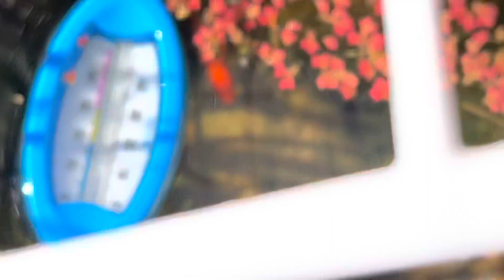2023/01/13のビオトープ1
センちゃん塩浴後。
ジップロック新しいのに替えようと思って昨日まで使ってたの捨てちゃってたらラス1だった。